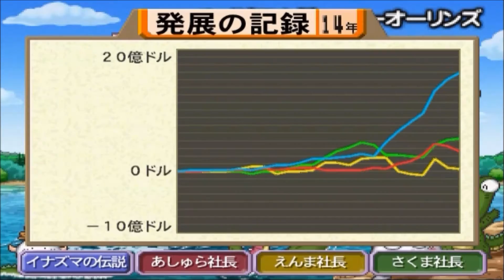桃太郎電鉄USA 99年プレイ part.5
PS2ソフト
「桃太郎電鉄 USA」99年プレイ。
対戦相手は
「あしゅら九段、えんま名人、さくま鉄人」です。